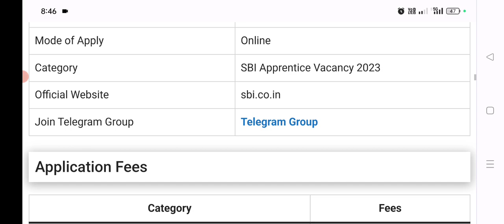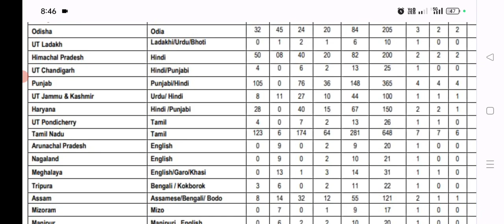Good News 😄 Sbi Notification OUT 😲😮😮|| Last Date 21st September 2023